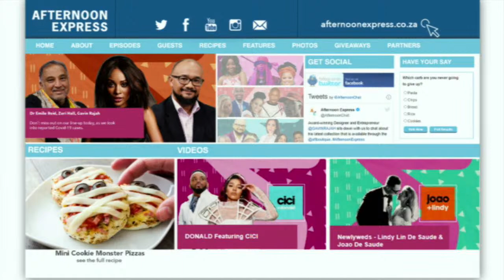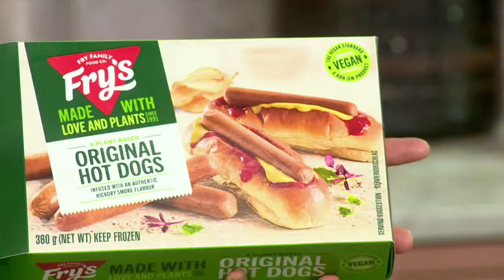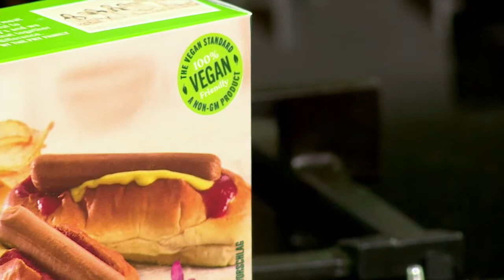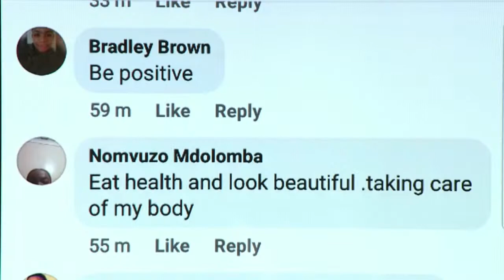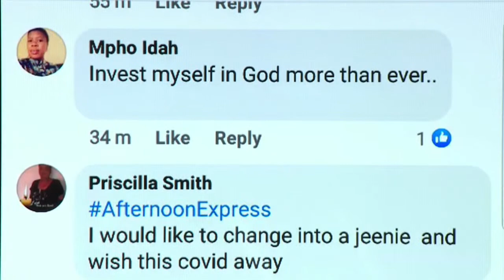Zuri Hall, Gavin Rajah | Afternoon Express LIVE | 1 March 2021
As we approach the one-year mark of the first reported Covid-19 case in South Africa, we chat to Infectious Disease Specialist Dr Emile Reid about the long-term health effects of COVID-19 on the body.

In the kitchen, we’re cooking up a little treat for the little ones – Mini Cookie Monster Pizzas. This recipe is available on our recipe portal

In honour of the Global Globes, we chat to Entertainment Correspondent Zuri Hall who gives us a lowdown on the event before we take a look at Award-winning Designer and Entrepreneur Gavin Rajah’s latest collection that was showcased at the AFI Fashion Week.

Catch AfternoonExpress in our new time slot Tuesdays & Thursdays at 5:30pm repeated Saturdays from 8:30am on SABC3.